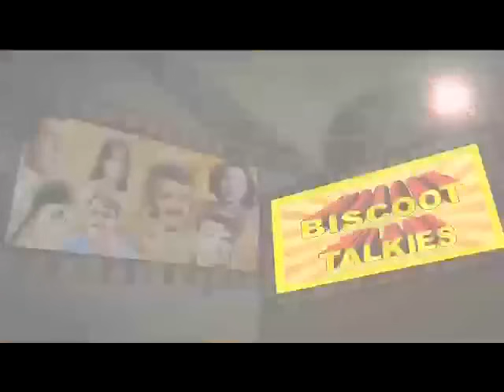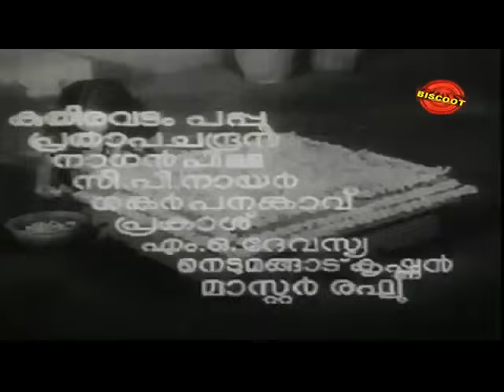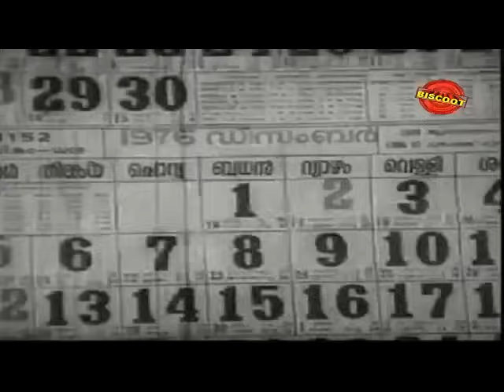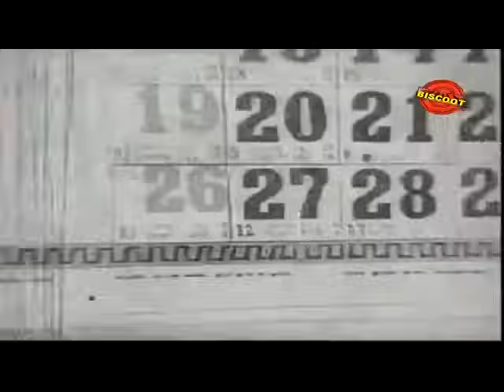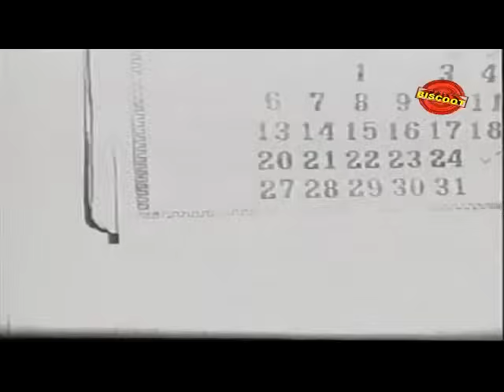Oonjal Full Malayalam Movie (1977) | Old Malayalam Hits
Watch Full Length Malayalam Movie Oonjal  (1977)

Movie Name : Oonjal  (1977)  (Malayalam Movie)
Cast :   MG Soman, Raghu, Sankaradi, Bahadoor, KP Ummer, Sridevi, Reena, Ranichandra, Kaviyoor Ponnamma.